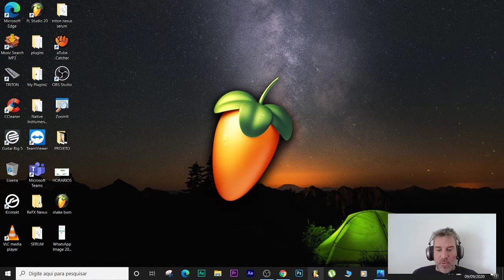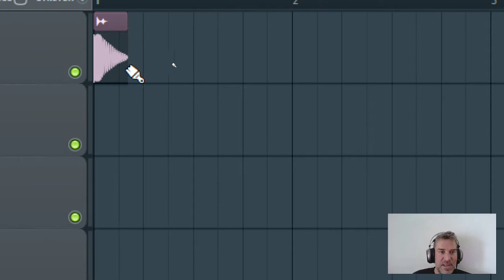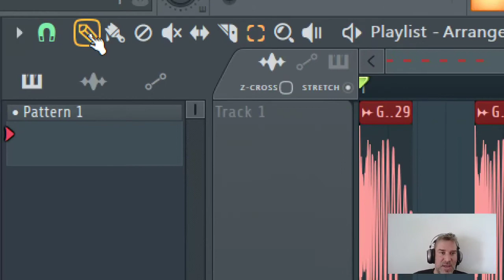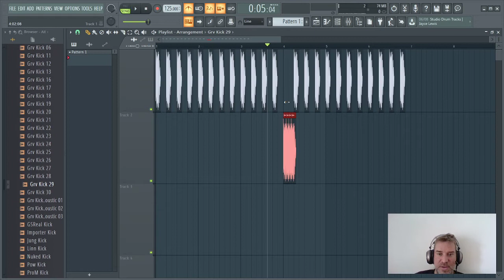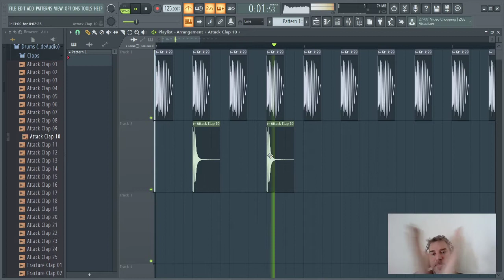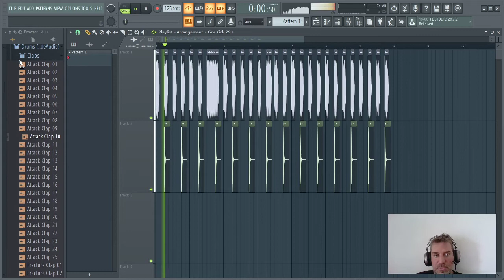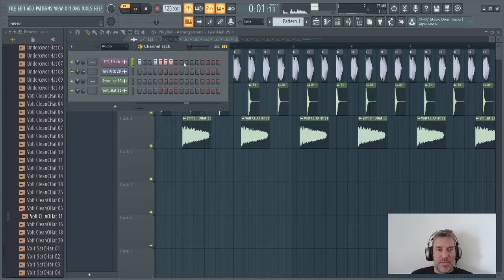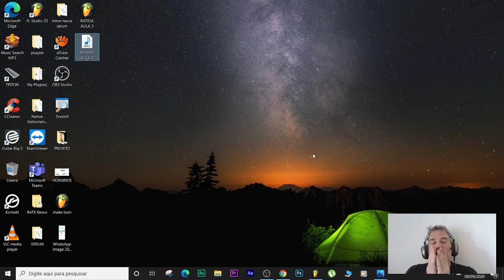ÁULA ÁUDIO AVANÇADO FLS QUARTO SEMESTRE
Aula Criada Para Os alunos do Quarto Semestre de Design de Animação SENAC.